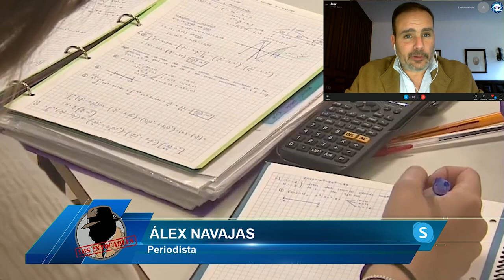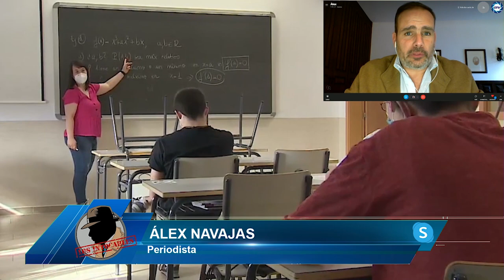Alex Navajas: SÁNCHEZ quiere quitar la educación religiosa para poder imponer la IDEOLOGÍA de GÉNERO